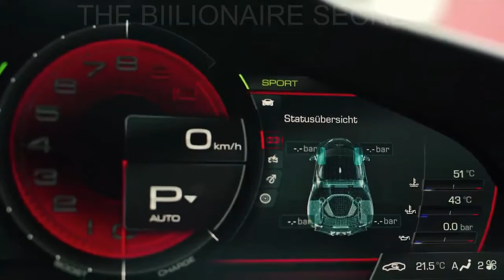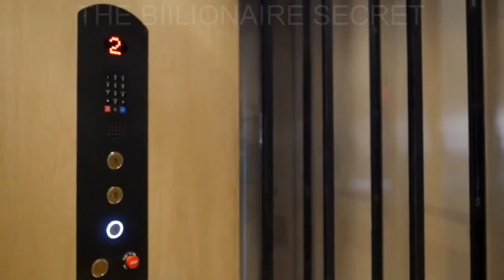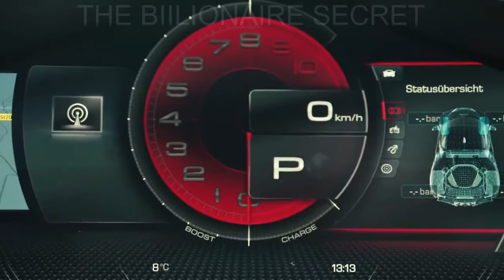BILLIONAIRE💸LUXURY LIFESTYLE Visualization2021[Billionaire Entrepreneur Success Motivation]SHORT119